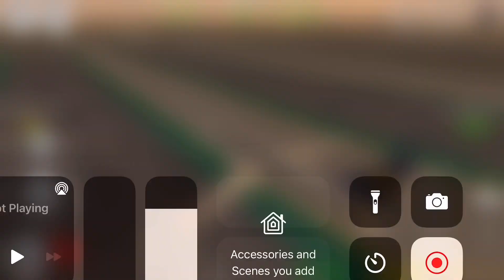RC FS Advanced Real Flight Simulator Full GamePlay B737 RYANRIA by ios Android 1/23/22 AFL EP24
Hello, this is the most popular tech beach with the support and popularity of the audience.

Thank you for supporting our revenue.